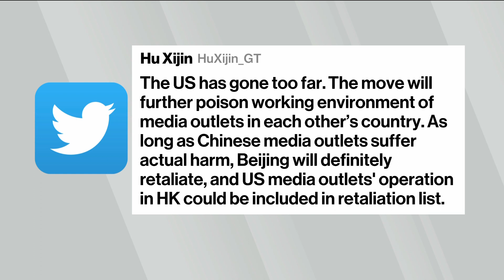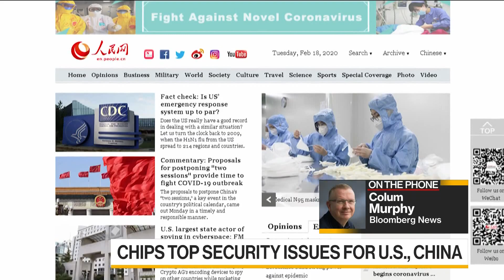U.S. Restricts More Chinese Media Outlets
Oct.21 -- The U.S. has designated six more Chinese publications as “foreign missions” in the latest tit-for-tat move over media outlets between the two nations. Bloomberg’s Colum Murphy reports on “Bloomberg Daybreak: Asia.”